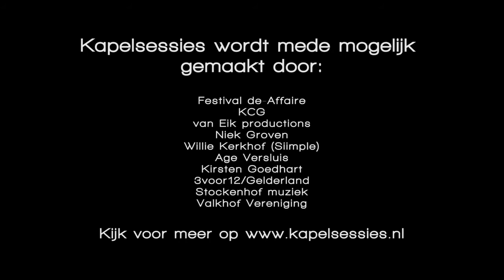Kapelsessie: Pien Feith